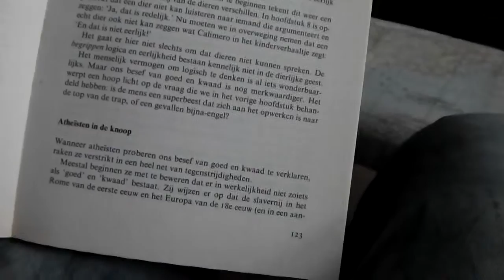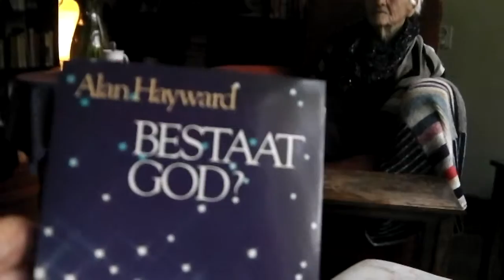2015 11 03 Voorlezen